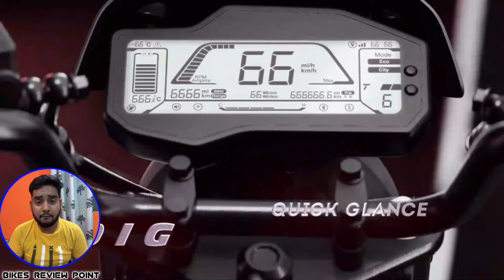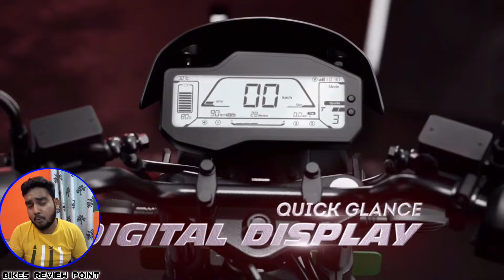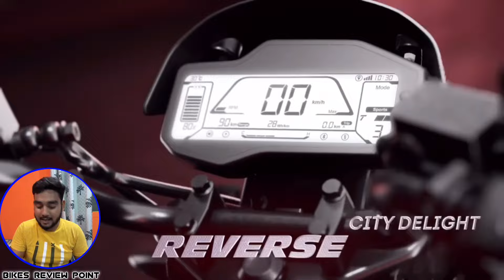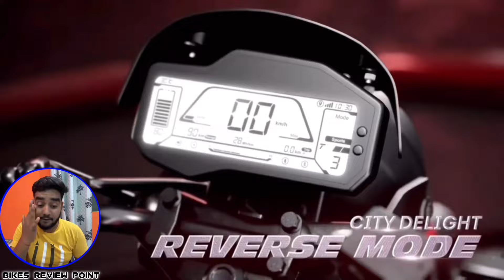अब क्या होगा Hero New Glamour 125 और Honda Sp125 का 🙄 अब सब लेंगे Revolt RV 1 Plus Electric Bike को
Bikes
Review
Point
bikes review point
revolt RV1 Plus review
revolt RV1 Plus top Speed test
revolt RV1 Electric bike
revolt RV1 features
RV1 Plus range